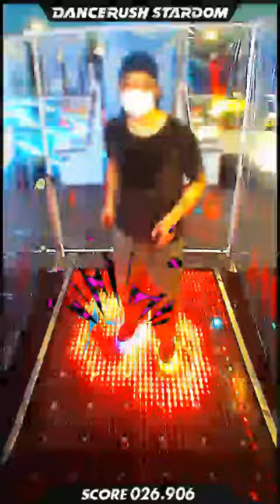【DANCERUSH STARDOM】Crystarium / BlackY [ふつう-09] - 93.946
DANCERUSH STARDOM で「Crystarium / BlackY」を踊ってみたよ！